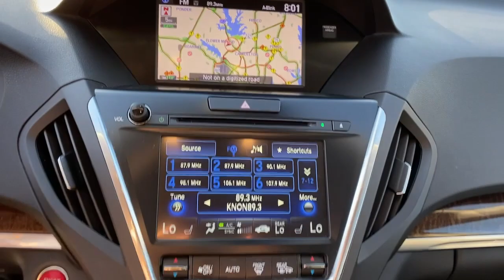2017 Acura MDX Lewisville, Dallas, Carrollton, Richardson, TX NX044125U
White Diamond Pearl Used 2017 Acura MDX 3.5L available in 1547 S. Stemmons Freeway, Lewisville, Texas at Lone Star Toyota. Servicing the Lewisville, Dallas, Carrolton, Richardson, TX. area.

1547 S. Stemmons Fwy

Ebony w/Leather-Trimmed Interior.brbrWhite Diamond Pearl 2017 Acura MDX 3.5L SH-AWD w/Technology Package 4D Sport Utility 9-Speed Automatic 3.5L V6 SOHC i-VTEC 24Vbrbr18/26 City/Highway MPGbrbrbrClean CARFAX.brbrbrKBB Fair Market Range High: $21789 KBB Fair Market Range Low: $19292brbrbrAwards:br * 2017 IIHS Top Safety Pick+ * 2017 KBB.com 5-Year Cost to Own AwardsbrKelley Blue Book Brand Image Awards are based on the Brand Watch(tm) study from Kelley Blue Book Market Intelligence. Award calculated among non-luxury shoppers.  Kelley Blue Book is a registered trademark of Kelley Blue Book Co. Inc.br*Insurance Institute for Highway Safety.brbrReviews:br * Generous array of features and active driver aids for the money; optional SH-AWD system enhances handling and all-season surefootedness; smooth and confident acceleration from the V6 engine; quiet comfortable and spacious cabin Source: Edmunds